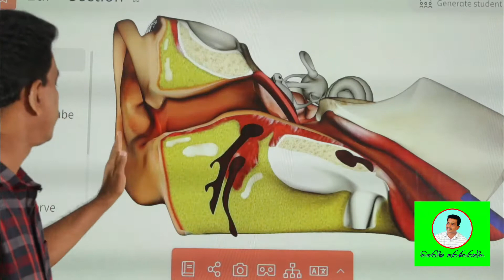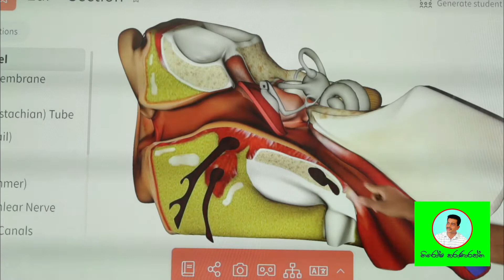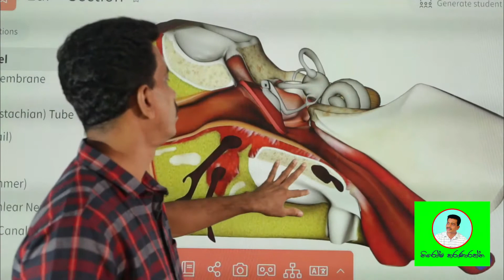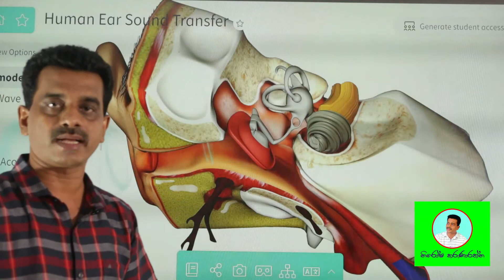මිනිස් කන ස්වභාවය හා ක්‍රියාකාරිත්වය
ත්‍රිමාන ආකෘති මගින් පැහැදිලි කිරීම